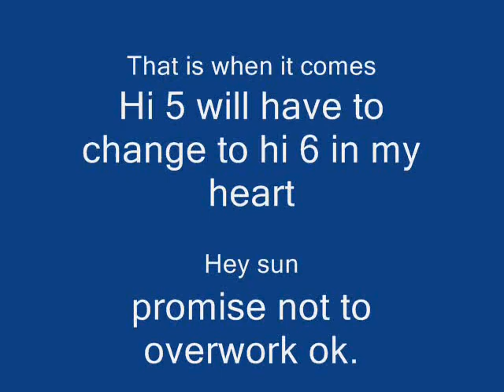Sun Park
is my sun park Creation